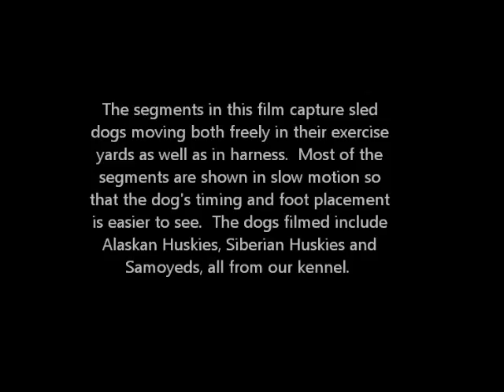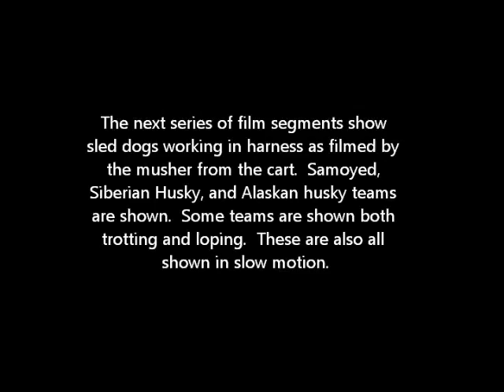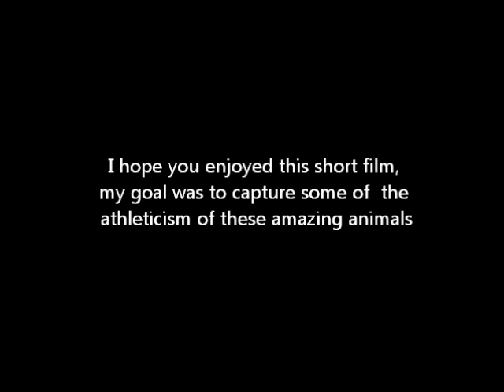Sled Dogs in Motion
Film devoted to showing sled dogs in motion, both freely in a yard as well as in harness